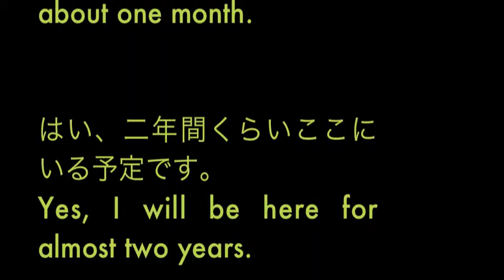日本に長くいる予定ですか。 英語で